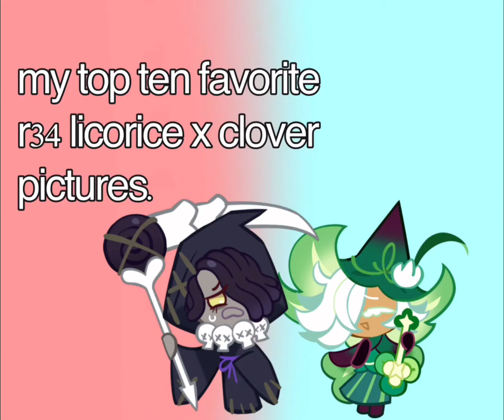my favorite r34 pictures of licorice and clover (shitpost)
no you cannot have the sauce.